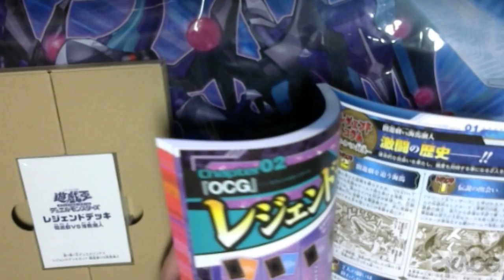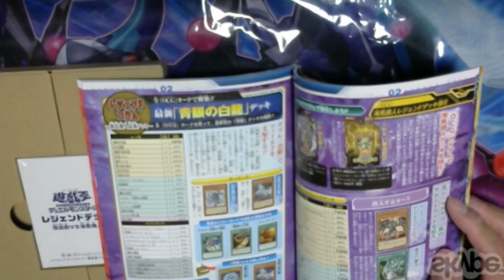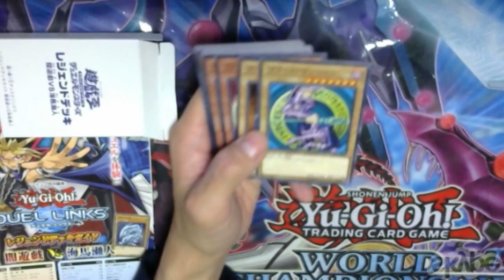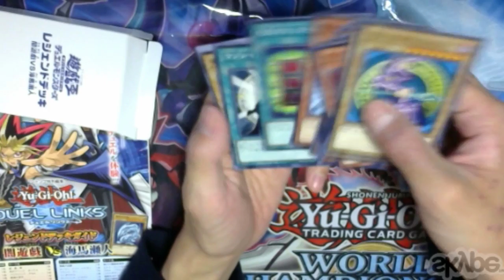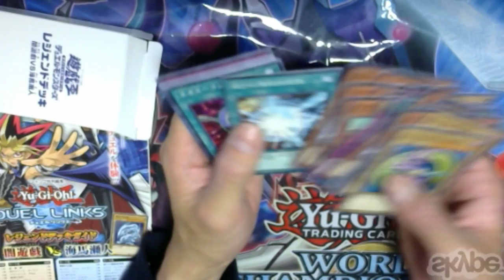【遊戯王】デュエルリオンクス攻略本？遊戯王デュエルリンクス レジェンド・デッキを開封＃１【遊戯王デュエルリンクス】【Yu-Gi-OH!】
◆関連動画